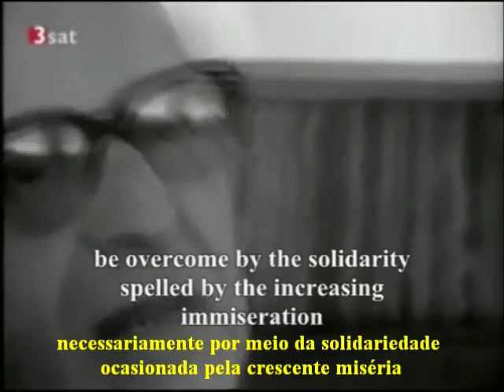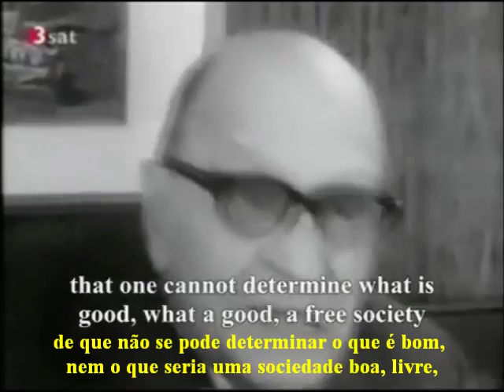Max Horkheimer - Teoria Crítica e Marxismo (1969)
Fala de Max Horkheimer em 1969 sobre Teoria Crítica e Marxismo. Tradução feita a partir das legendas em inglês. Se alguém se dispuser a traduzir direto do alemão, por favor entre em contato.